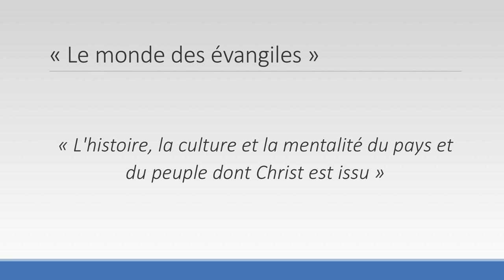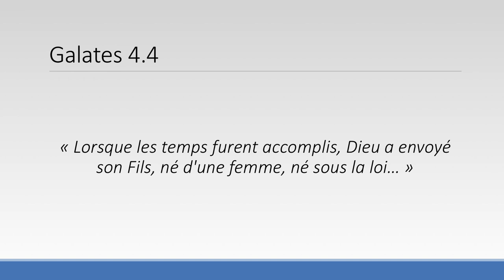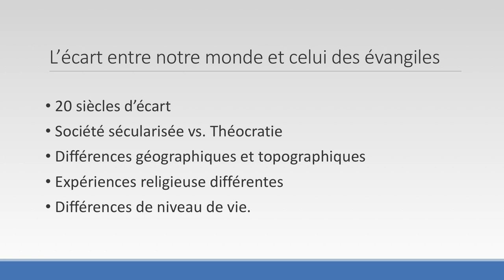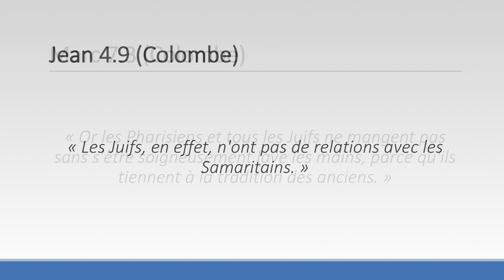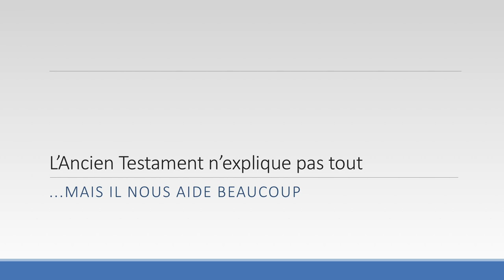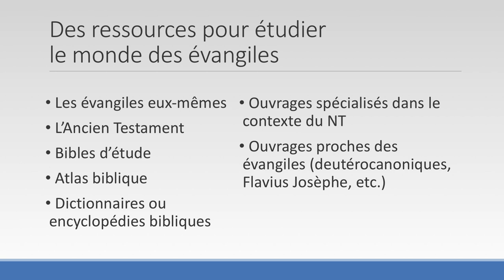Pourquoi étudier le monde des évangiles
Cette vidéo explique l'importance de prendre le temps pour apprendre à connaître le contexte historique, religieux et social des évangiles dans le Nouveau Testament afin de mieux comprendre la personne et le message de Jésus.

Extrait de la leçon 1 de la classe biblique «Le monde des évangiles», offerte gratuitement sur: